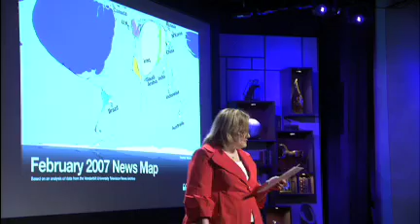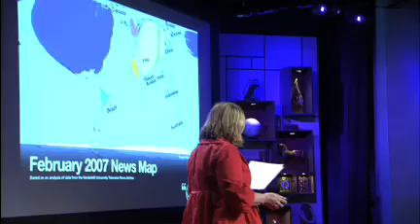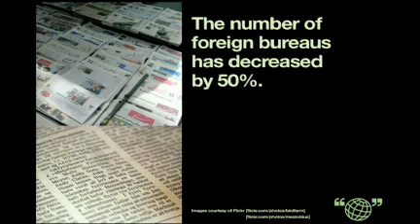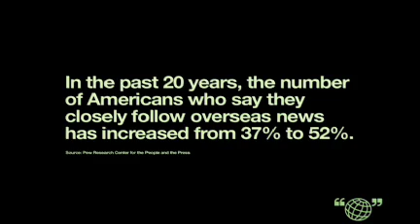Alisa Miller: The news about the news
Alisa Miller, head of Public Radio International, talks about why -- though we want to know more about the world than ever -- the US media is actually showing less. Eye-opening stats and graphs.